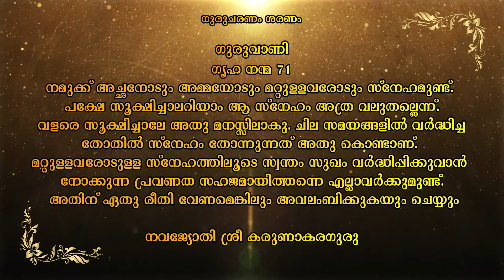Navajyothisree KarunakaraGuruIGuruvaniICultureISpriritualIIndiaIBlessinglQuatesIGrihananma 71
Navajyothisree KarunakaraGuruIGuruvaniICultureISpriritualIIndiaIBlessinglQuatesIGrihananma 71I